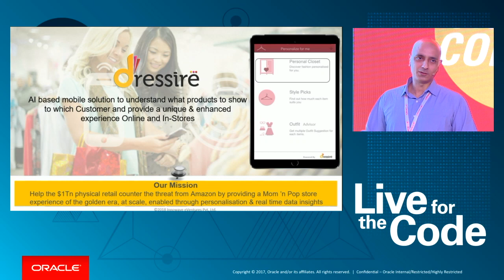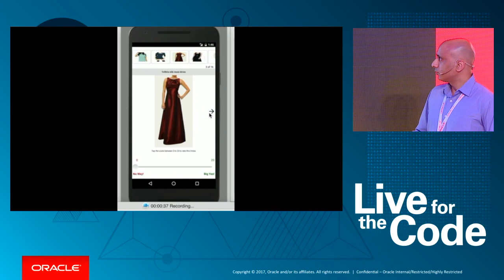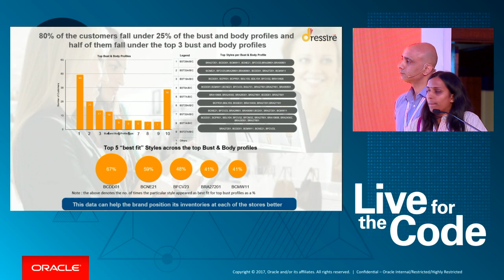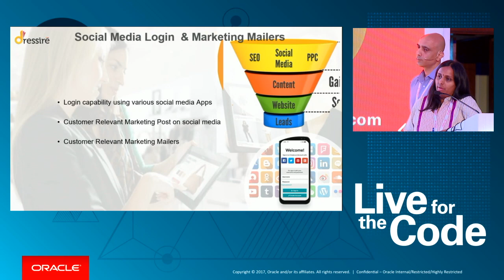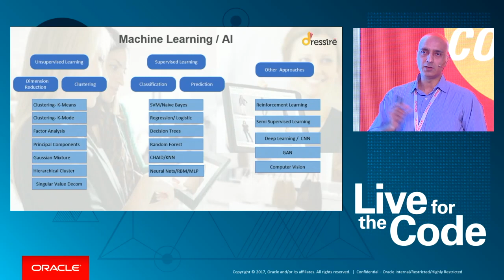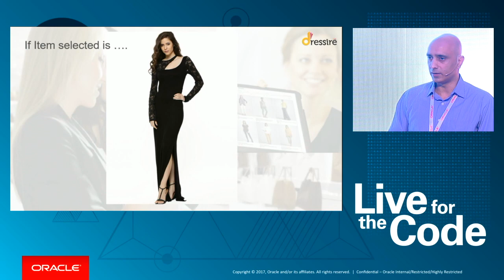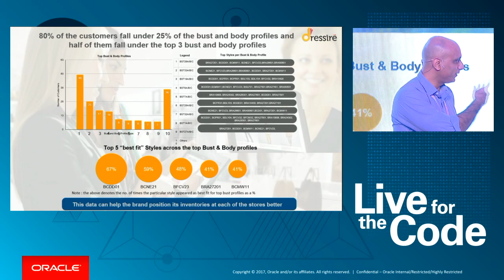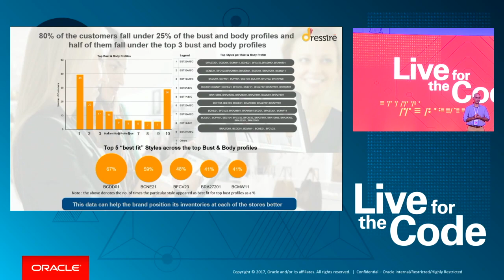ML/AI Based Solution for 1-1 Personalisation in Fashion Retail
Madhusudhan Rao
Principal Member Technical Staff - Oracle Startup Cloud Accelerator
Oracle

Ashish Dar
Innowave E ventures Pvt Ltd

Dressire is an AI and advanced analytics based solution that helps retailers understand what products can be shown to “walk-in” or “online” shoppers by personalising the entire inventory for “each” shopper in real time even if they have no historical purchase data. It provides personalisation solution that covers every step of a shopper's discovery and decision making journey. Our BI suite provides deep insights about a customer’s persona and preferences. The brands can leverage this information to do targeted marketing, drive their Online to Offline (O2O) strategy and use our data insights to fine tune & align their inventories to the actual demand. If a retailer has a million customers, we create a million unique stores